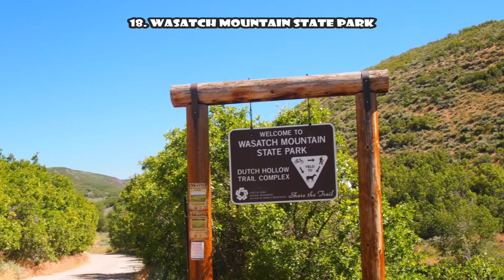Best Camping Spots In Utah. TOP 20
Best Camping Spots In Utah. TOP 20:  Lake Powell, Devil's Garden Arches National Park, Watchman Campground Zion National Park, Antelope Island State Park, Goblin Valley State Park, Capitol Reef National Park, Natural Bridges National Monument, Valley of the Gods, Bryce Canyon National Park, Gooseneck State Park, Snow Canyon State Park, Coral Pink Sand Dunes State Park, Calf Creek and others.